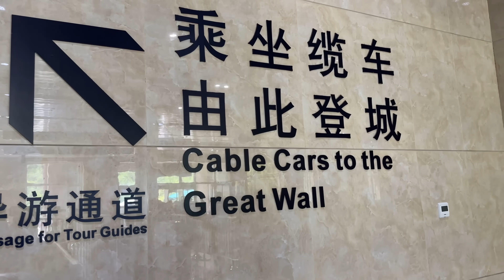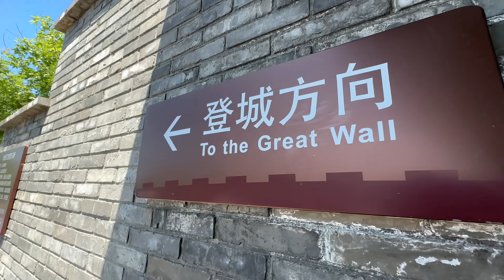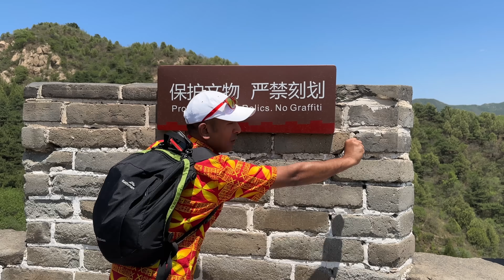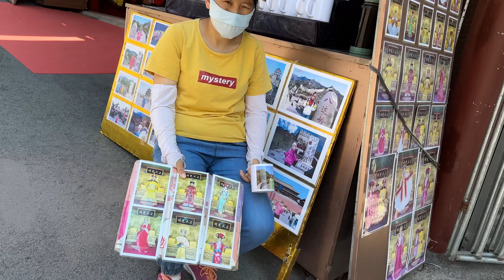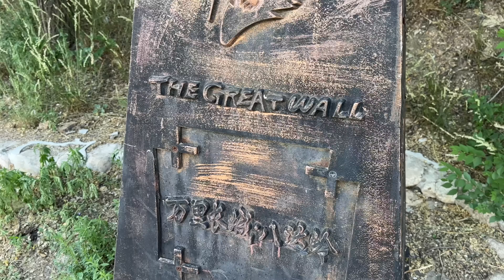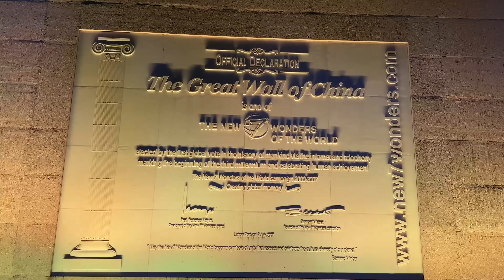The Great Wall of China Day and Night View Travel Vlog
Imagine waking up to a view of the Great Wall of China from your hotel room in Beijing! In this video, I explore the wall from dawn to dusk in both day and night views.

If you're planning a trip to Beijing or China in general, be sure to check out this incredible vlog! This travel video shows you everything you need to know about visiting the Great Wall of China, from getting there to the best time of year to see it, to what to expect on your trip. After watching this video, you'll have a better understanding of what to expect when you visit one of the world's most famous landmarks!
I travel The great wall of china tour in Beijing the great wall is great tour in my life great wall is one of the world famous wonders, I finish 7 wonders of the world Great Wall is my last one